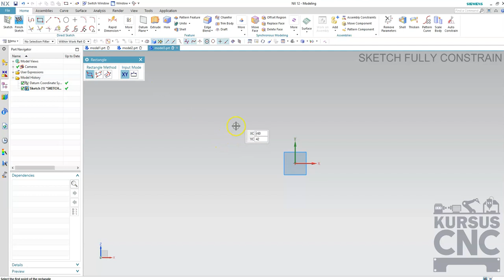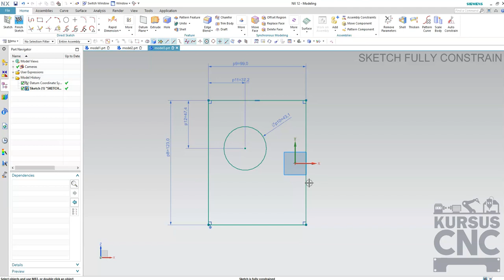10 Sketch Fully Constrain